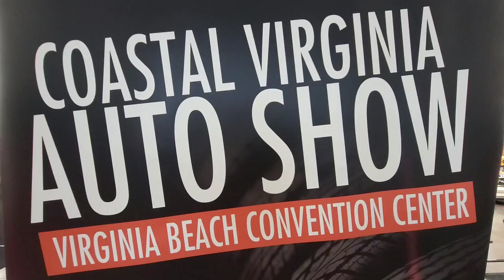Classic Chevy Van C10